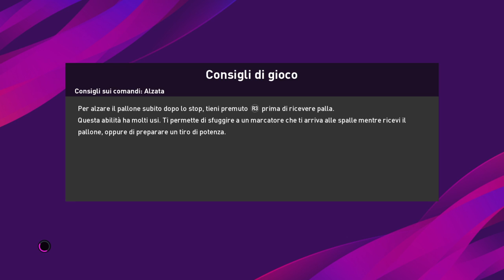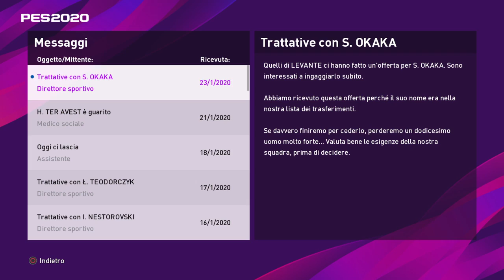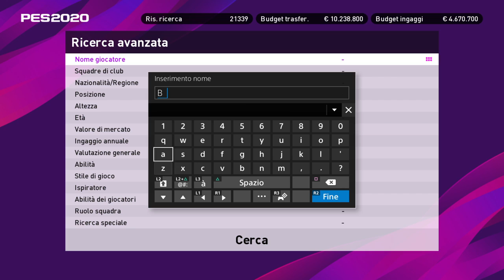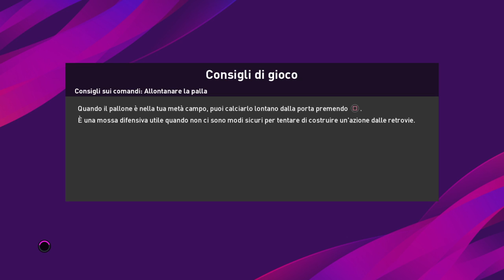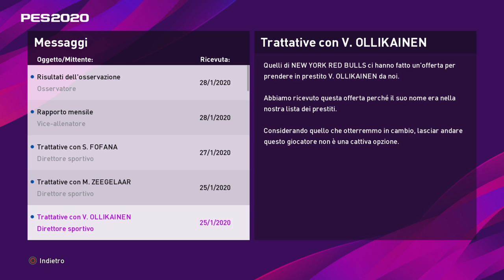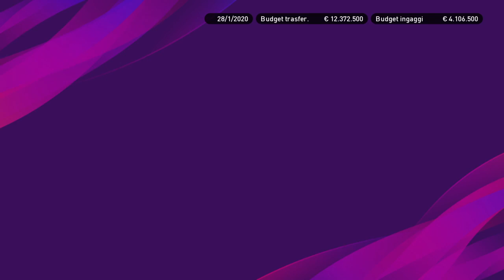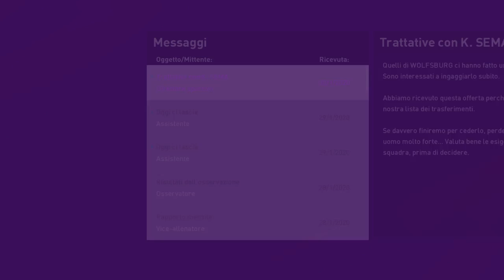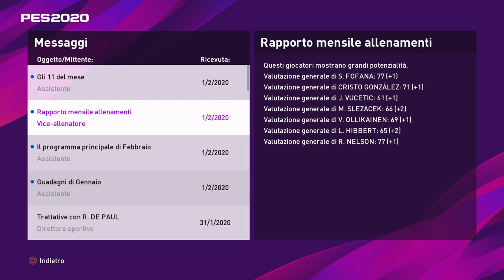PES 2020 - UDINESE MASTER LEAGUE #7